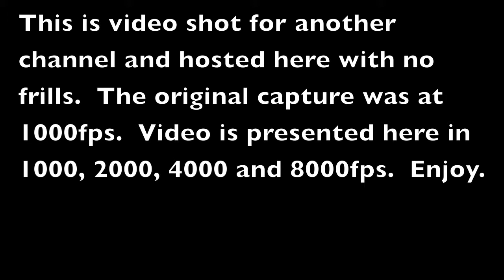CRT Implosion Raw Video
CRT implode at 1000, 2000, 4000, and 8000fps.